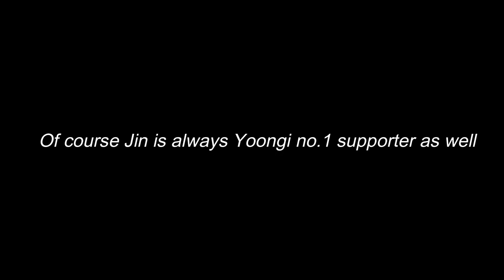Yoongi is always Actor Jin no.1 supporter